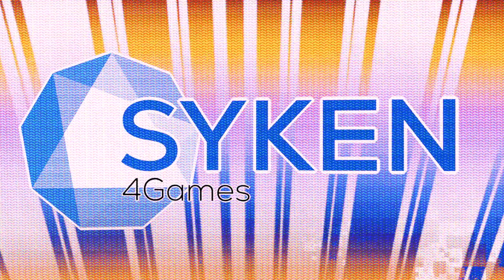(13) Worlds First Exquisite Timing on Legendary Ironman with Perm Dark Events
Playlist of this campaign XCom2 has a lot of hard achievements, Exquisite Timing is certainly one of them - considered to be even the hardest by many fans. Finish the game in only 4.5 month in war of the chosen is a feat that most only attempt on commander difficulty - I have yet to see a run on Legendary difficulty. Many argue that due to the 2x time for research and the 4x time to build on Legendary that this is an IMPOSSIBLE challenge ... well it has been, until now :)